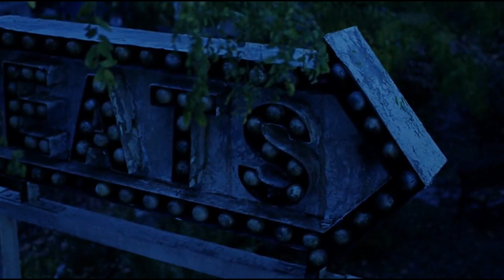Fiddler's Green Explained | Land of the Dead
Delving into the captivating world of Land of the Dead, exploring the significance of "Fiddler's Green." Discover the deeper meaning behind this iconic concept, as depicted in both the movie and the game. Uncover the symbolism and themes that make Fiddler's Green a fascinating element of this post-apocalyptic universe. Don't miss this insightful exploration into the Land of the Dead's intriguing lore and narrative!